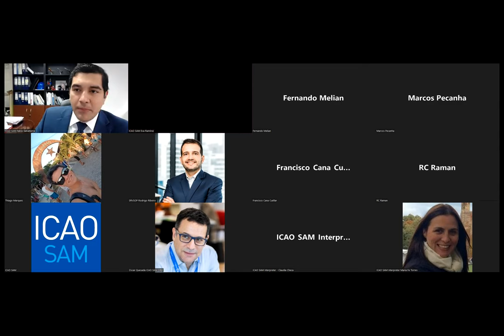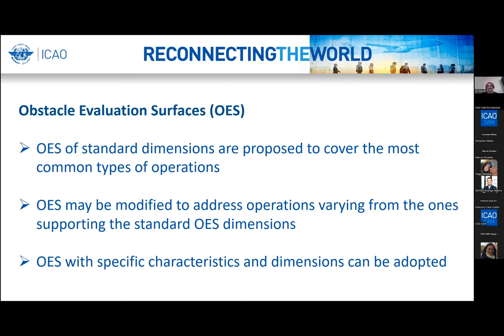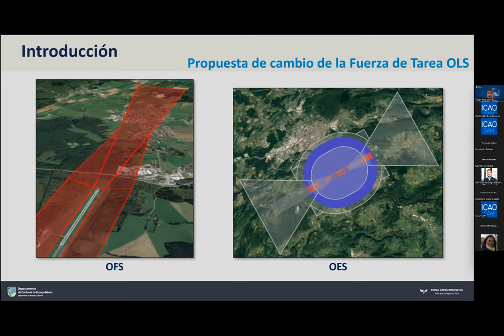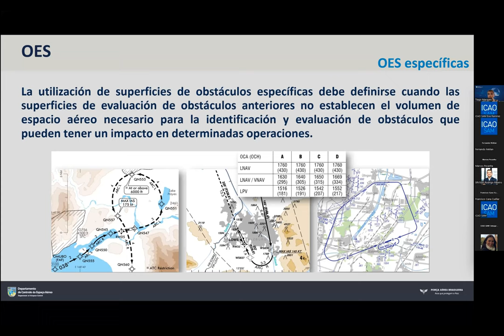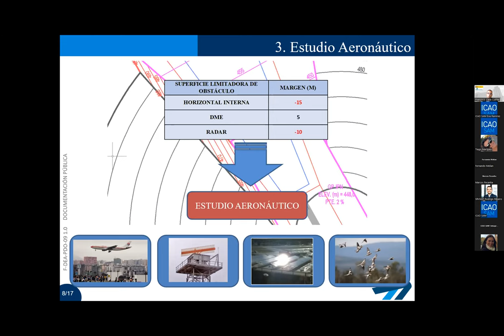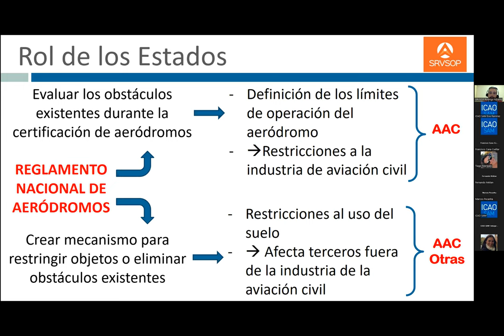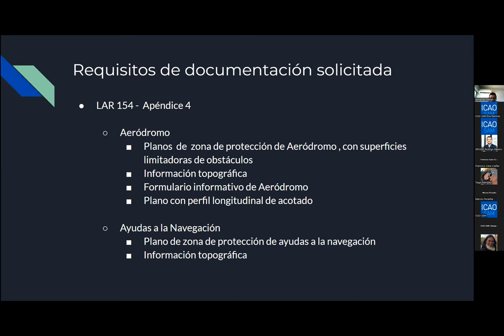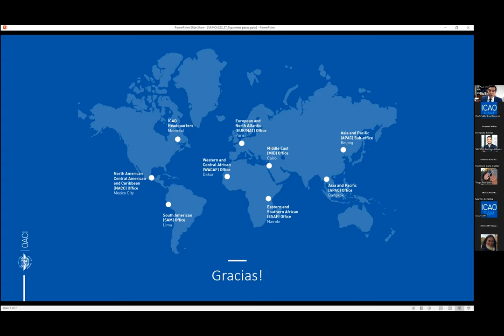Webinar on Obstacle Limitation Surfaces for the SAM Region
This virtual seminar aims to increase awareness in States and airports of the SAM Region of the proposed changes and to obtain comments from States and industry in preparation for the ICAO adoption for global applicability. Also, seek to share experiences and show the work of the SRVSOP on the subject.